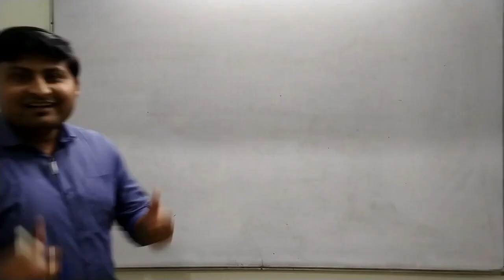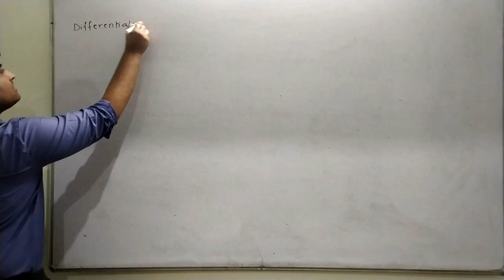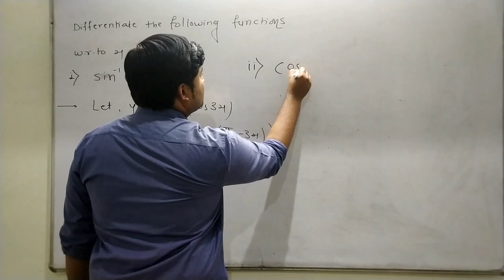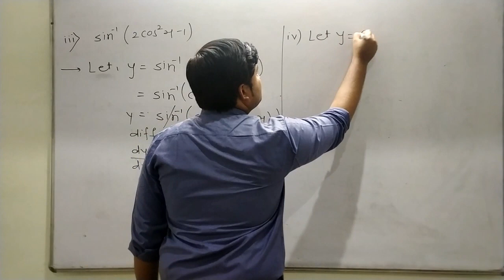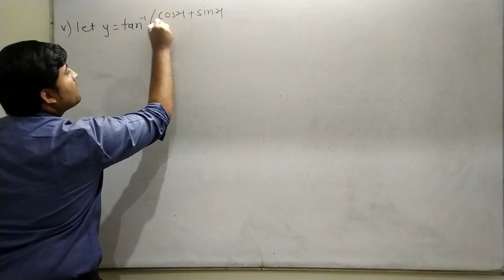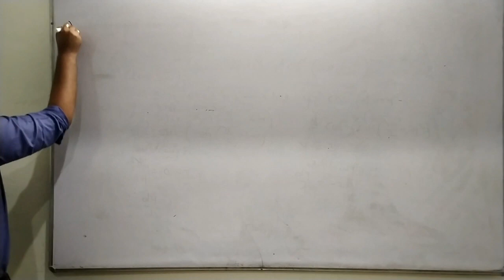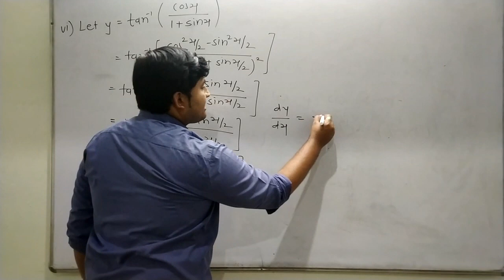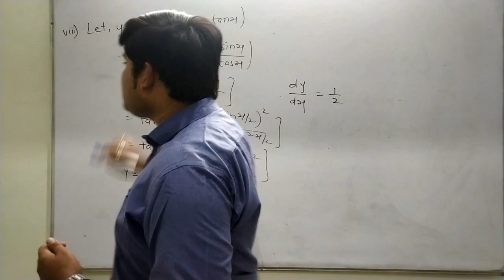Derivatives of Inverse functions Part 2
It contained some fabulous tricks to solve the numericals of derivatives of Inverse functions